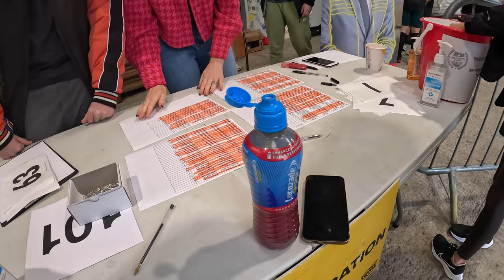TWO MILES of climbing, and that's just the start... the BRILLIANT Stanhope 10 Miler - Al Pepper Runs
This one was something else!

The Stanhope 10 miler was a new one for me... thanks Ed and Paul for the heads up! A somewhat surreal road run that involves two miles of solid climb to begin and views that almost made it feel like a trail run but with road surfaces.

Certain races achieve cult status, events that are perhaps not as well known as some of the bigger runs however have a dedicated following that love what they have to offer. I'm putting it out there... this deserves that status!

Many thanks to the organisers, volunteers, other runners and in particular, Quinns Retreat for their amazing work helping those bereaved by suicide.

0:00 - Intro
2:49 - The Start
10:57 - The Finish